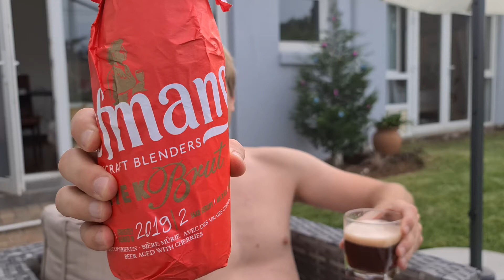Tri Rantalainen kepulla: Lindemans - Kriek Brut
Kirsikkaolut
Belgia
6.0%
750ml
Väri: Punertava, tottakai
Aromi: Kirsikkainen tuoksu kieltämättä
Maku: Mukavan hapan kirsikkainen maku, vähän kuin souria joisi. Vähemmän keinotekoinen tunnelma kuin joissakin muissa.
4/5
Pari vuotta kirsikoiden kanssa tynnyrissä ollut olut.